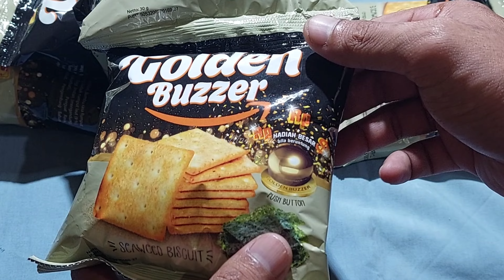BANYAK BGT YG REQUEST!!! UNBOXING SNACK GOLDEN BUZZER BERHADIAH UANG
Terimakasih sudah bersinggah di algoritma youtube MAS HADI.
Semoga kalian setelah menonton video ini bisa terhibur dan selalu diberikan keberkahan ❤️

🔴 ALAT PENDUKUNG PEMBUATAN VIDEO INI
• HP SAMSUNG A52 (punya istri)
• TRIPOT 30ribuan (beli di shopee pakai SPAYLATER)

🔴 LOKASI VIDEO
• Di rumah mertua, Do'a kan kaka biar cepat punya rumah sendiri.. aamiin